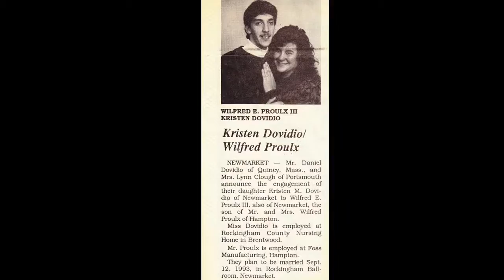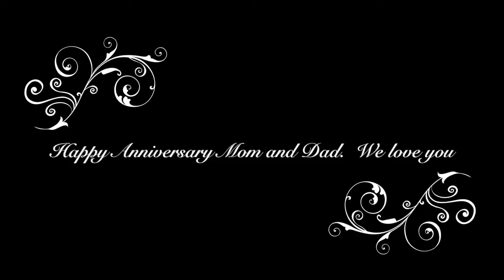Mom and Dad, Happy 23rd Anniversary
To my parents who have raised 3 girls to be the best they can be and always dream big.  To my parents who have always displayed love and respect for each other and for others.  To my parents, Happy 23rd Anniversary.

**This was created in early September for my parents' anniversary on September 12th.  But I am finally getting it uploaded now** :)